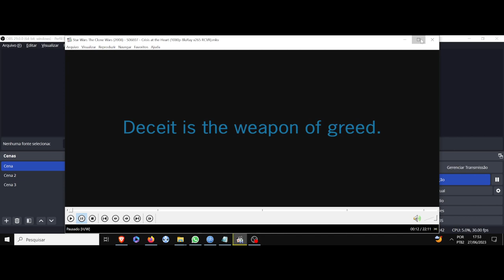(AF) S6 7. Star Wars The Clone Wars. O engodo é a arma da cobiça